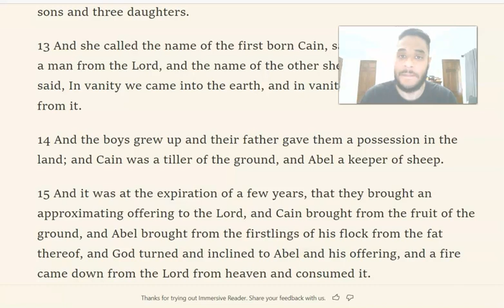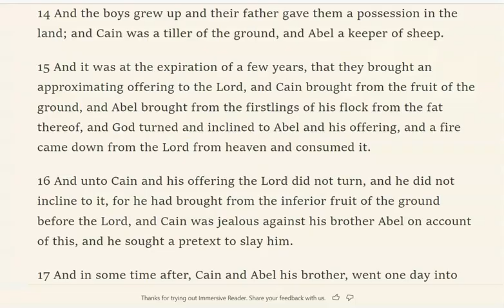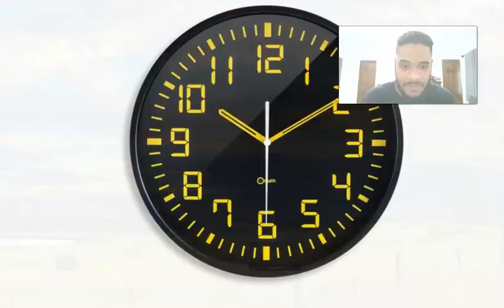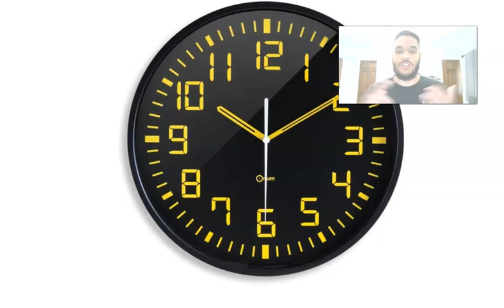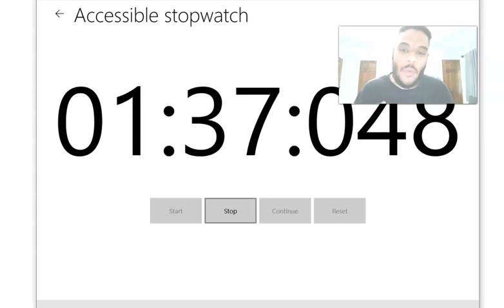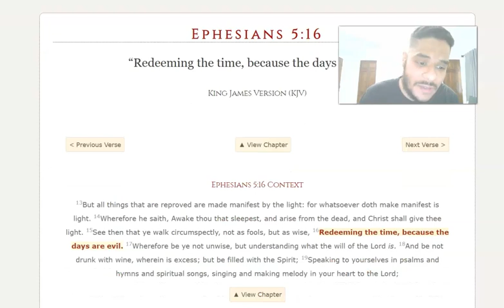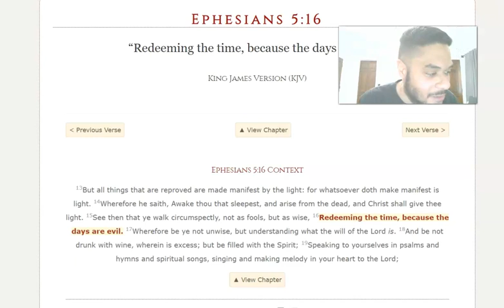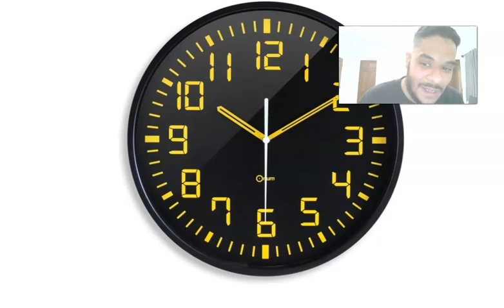Cane & Abel, & us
BOOK OF JASHER CHAPTER 1
14 And the boys grew up and their father gave them a possession in the land; and Cain was a tiller of the ground, and Abel a keeper of sheep.
15 And it was at the expiration of a few years, that they brought an approximating offering to the Lord, and Cain brought from the fruit of the ground, and Abel brought from the firstlings of his flock from the fat thereof, and God turned and inclined to Abel and his offering, and a fire came down from the Lord from heaven and consumed it.
16 And unto Cain and his offering the Lord did not turn, and he did not incline to it, for he had brought from the inferior fruit of the ground before the Lord, and Cain was jealous against his brother Abel on account of this, and he sought a pretext to slay him.